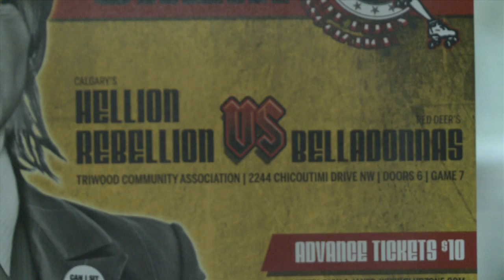Roller Derby highlights Calgary's Hellion Rebellion v.s Red Deers Belladonnas 2011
Roller Derby highlights from Calgary's Hellion Rebellion v.s Red Deer 's Belladonnas on April 16th 2011. for upcoming game info.